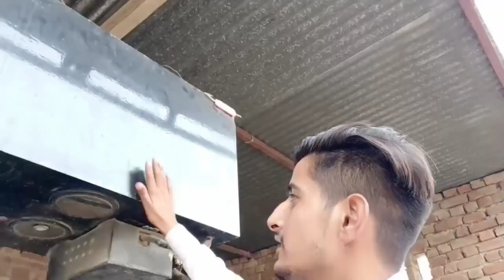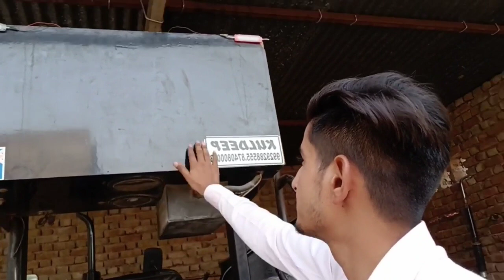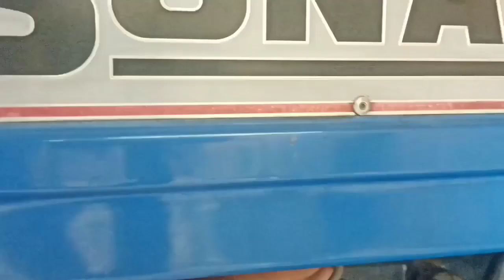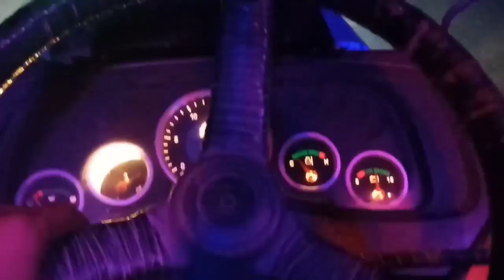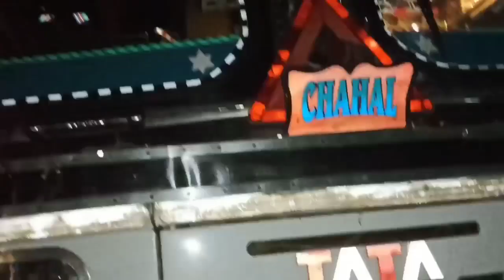trawling on tractor, chang hood and install sidhu bai ( sidhu moose wala) pic on tractor speakr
Channel abhi Suthar
Abhisuthar vlogs
# Abhi suthar
# vlogs # abhi vlogs
suthar abhi
# abhisuthar vlogs
# truck vlogs
# tractor